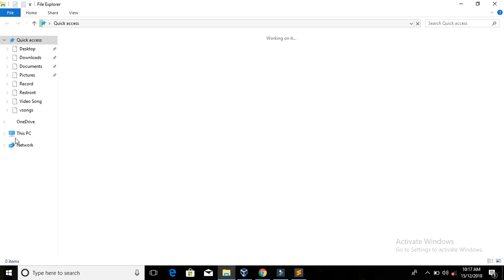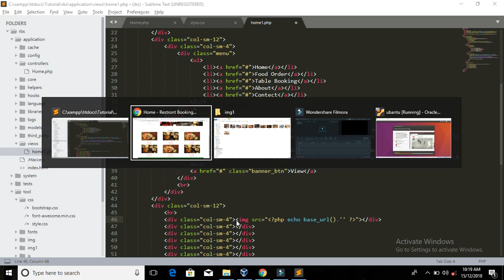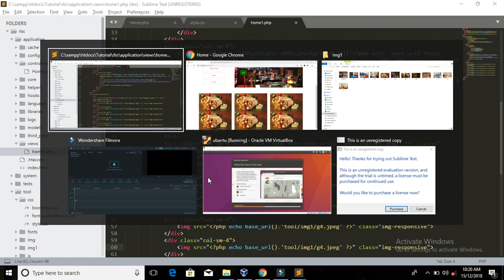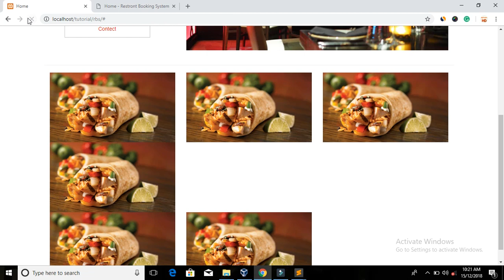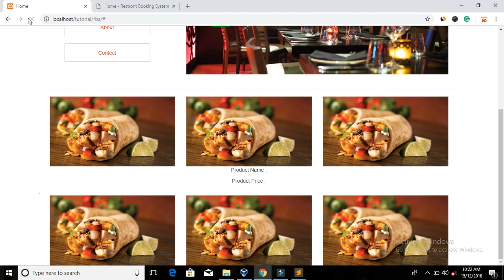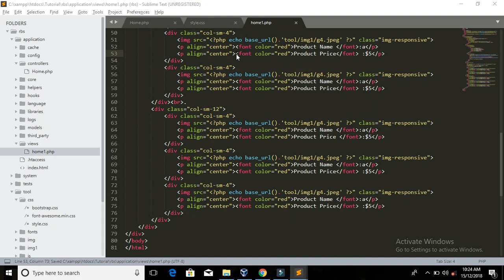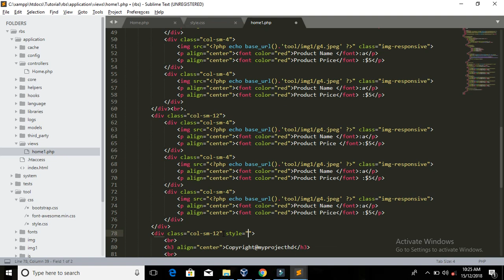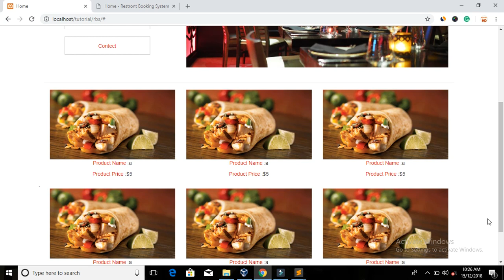online restaurant management system project in php (codeigniter project tutorial with ajax) Part 4